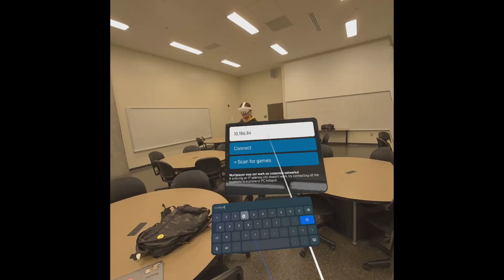Several minutes of (curated) Lasertag gameplay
mostly removing dead air while someone is respawning.